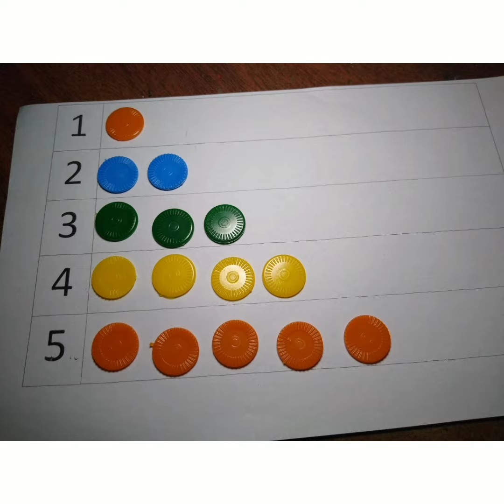Sala de 4 años- A contar!!!